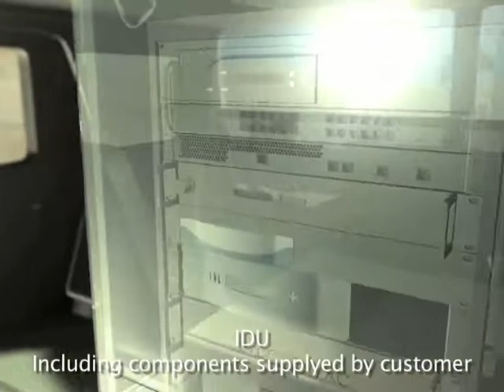Satellite antenna installation on HAMMV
Three proposals for Satellite antenna instation on a HAMMV by Intaltech.